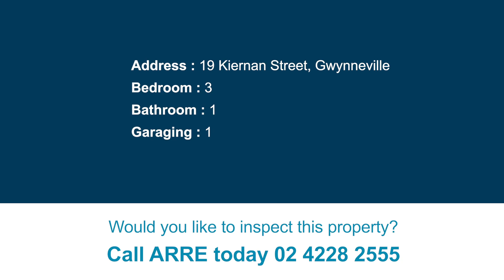19 Kiernan Street, Gwynneville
WELL KEPT HOME WITH A FANTASTIC LOCATION!!!
This single level home is located on a quiet street within one of the Illawarra's most sought after suburbs. Situated close to public transport, UOW, shops, cafes, parks, and schools. Wollongong's CBD and all it has to offer is just a couple of minute's drive away.